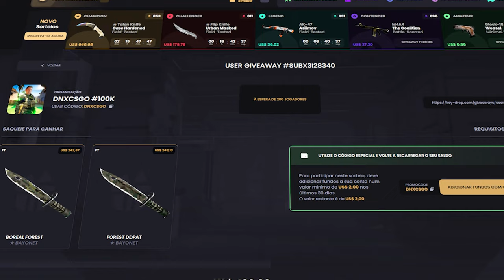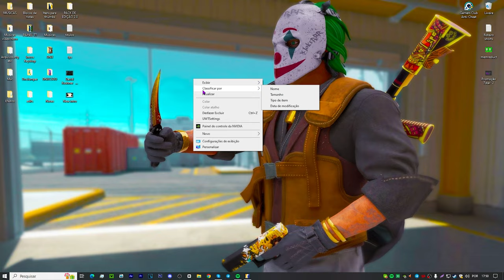LEVE e ULTRA ESTICADA.. RESULUÇÃO para AUMENTA O FPS do CS2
NOVA, Aumenta o FPS do CS2 e ainda deixa o jogo fluido!! :)